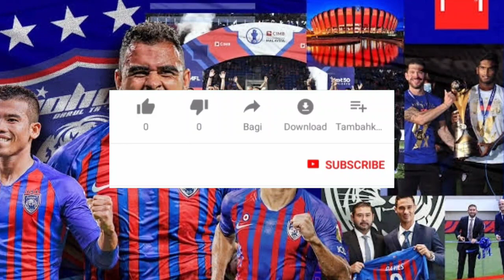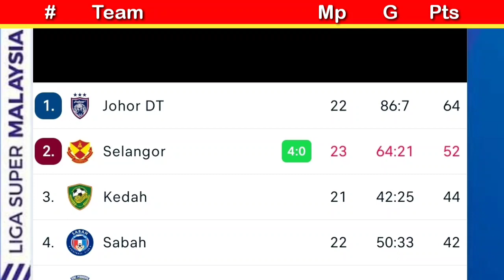Keputusan liga Super malaysia 2023 hari ini ~ TERENGGANU VS SELANGOR ~ kedudukan ls 22 ~ jdt live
don't forget to watch too:
📌 premier league table today, premier league results today, hasil liga inggris tadi malam,
📌 serie A table today, hasil liga italia tadi malam,
📌 ligue 1 table today, psg results today
📌 bundesliga table today,
📌 saudi pro league table today, al nassr results today, hasil liga Arab tadi malam,
📌 champions league results today, champions League table today, hasil liga Champions tadi malam,
📌 Europa league results today,
📌 la liga table today, la liga results today, la liga standings today, hasil liga Spanyol tadi malam,
📌 keputusan liga Super malaysia 2023 hari ini
📌  klasemen mls 2023 terbaru, inter miami tadi malam,

channel5, channel 5, channel 8, ch8sg, channel8, keputusan liga super malaysia 2023 ls-19, harimau, malaya, kedudukan carta liga ls21
mediacorp vasantham, astroarena, astro arena, jadual liga super malaysia perlawanan ke-21, harimau malaya, nadi arena, mewatch

liga super, malaysia match day 12 2023, johor darul takzim vs sripahang fc, clasemen liga super malaysia 2023, top score liga super malaysia 2023